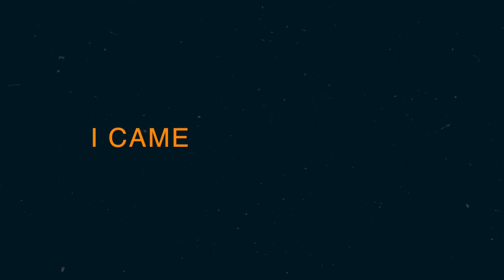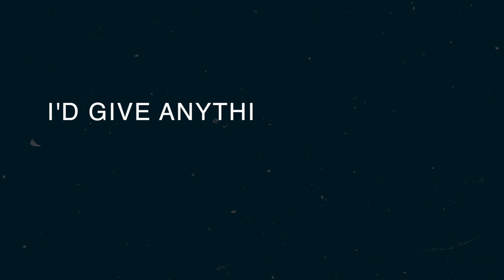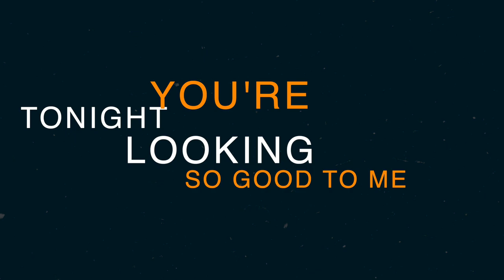Hayden Haddock - Better Than Your Memory (Lyric Video)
Rising Red Dirt singer-songwriter Hayden Haddock is quickly becoming an artist you need to know. With more than 100 tour dates per year, Haddock’s diligent nature mixed with his traditional, authentic style of country music has quickly solidified his spot as a staple in the Texas Country scene. After releasing his debut album First Rodeo in late 2018, Haddock’s lead-off single “She Don’t Know It Yet” quickly climbed the Texas country charts while his sophomore radio single “Everywhere I Need To Be” peaked in the Top 35; an impressive feat. for the young talent. Not only did the record perform well at country radio, but it has also amassed more than 750K streams on Spotify while being featured on more than 2.5K playlists.

Now celebrating the release of his sophomore record with hit producer/songwriter Trent Willmon (Cody Johnson, Eric Church, Randy Houser) at the helm, Haddock is ready to take his career to the next level with Red Dirt Texas. The 10-track album features five songs co- written by Haddock and chart-topping songwriters including Willmon, Kevin Fowler, David Lee Murphy, Terry McBride, Tommy Karlas (Randy Travis, Blake Shelton, Montgomery Gentry), John Pierce (Zac Brown Band, Chris Young), Jim Collins (Kenny Chesney, Jason Aldean) and more. Upon its January 31st release, Red Dirt Texas reached No. 39 on the iTunes Country albums chart and is celebrating premiere editorial playlist placement on Spotify.

The Texas A&M Junior hit the ground running in the new decade with the title track of his sophomore record hitting Texas radio on January 17th and receiving 16 adds in its first week. Staying true to his Texas roots, Haddock recenlty announced a partnership with award-winning Texas based distillery, Rebecca Creek Whiskey. Having shared the stage with Casey Donahew, Cory Morrow, the Eli Young Band, Whiskey Myers and more, Haddock performs every weekend in Texas and surrounding states. The hardworking,road warrior also has multiple TV appearances under his belt including ABC Dallas’ Good Morning Texas, CBS Austin’s We Are Austin, FOX 7 Austin’s Music In The Morning, San Antonio’s Great Day
SA, Colorado’s Good Morning Vail, Las Vegas’ MORE FOX5, WSMV’s Today In Nashville, and CBS Bryan-College Station’s Free Music Friday.

Haddock’s musical influences are deeply rooted in his home state of Texas by artists such as George Strait, Cody Johnson, Luke Combs, Jon Pardi and Eric Church. Some may be surprised to find out that Haddock is only 21-years-old as he has a musical instinct well beyond his years. Having been diagnosed with Type 1 diabetes at a young age, Haddock works with several organizations to help spread awareness of the disease and is an advocate/speaker for JDRF.

The official YouTube channel of Hayden Haddock.